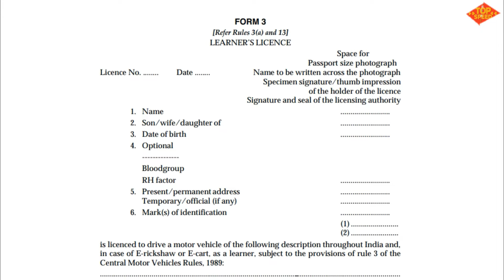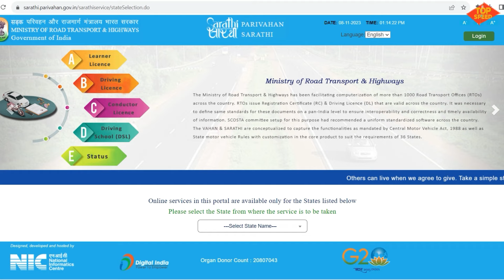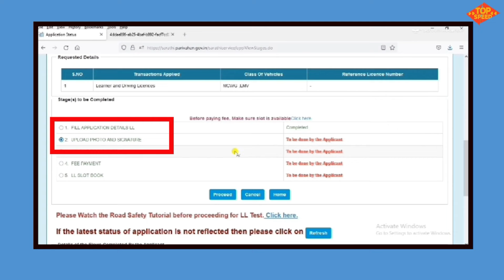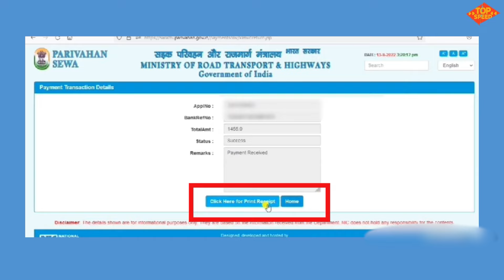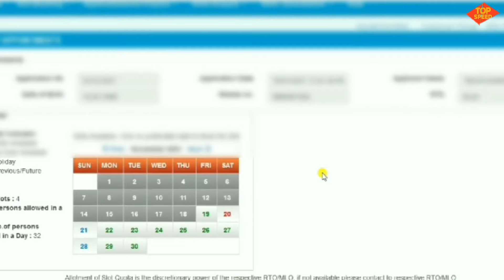കേരളത്തിൽ ഡ്രൈവിങ് ലൈസൻസ് എടുക്കുന്നത് എത്ര സിംപിളാണെന്നേ | How to get driving license in kerala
We all know that driving license is mandatory for driving any vehicle. But the truth is that many people do not have a clear idea of what it takes to get a driving license. When asked what to do to get a driver's license, the answer is "pass the learner's test and pass the driving test". If you ask those who give this simple answer what the procedures are, they will get the answer "Driving schools will look after it". Therefore, Top Speed is trying to provide all the information about it to those who want to get a driving license.
Products We use for Our Car

Must buy
Convex Blind Spot Mirror

Night Vision for Car
Car Dust Cleaner - AC and DC

Top Speed Channel Aims to Provide best information about new vehicles ,car, trucks and Bikes in Indian Market. This channels also provides various information about top 10 vehicles, news related to vehicles, in Kerala pricing, information etc.